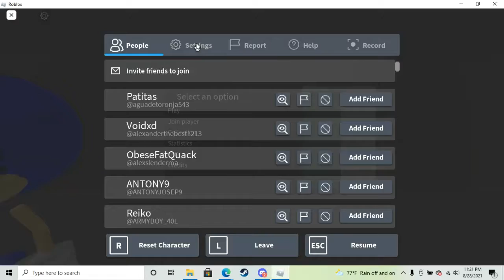Roblox Fun Area 51 Kill Survive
More Survive and Kill the Killers in Area 51 Stuff. More Roblox games coming soon. And games other than Roblox.